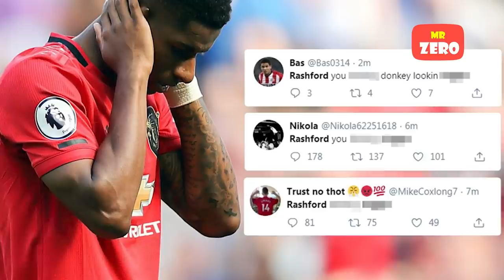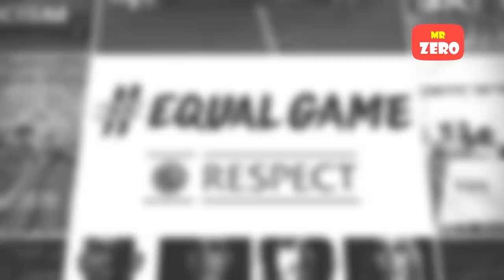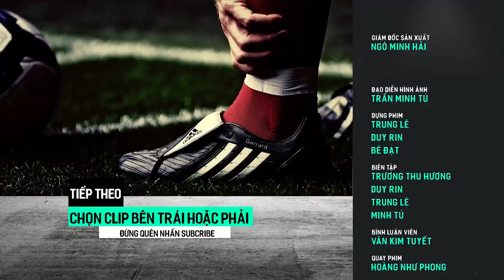Neymar ăn nguyên chai nước vào đầu với nạn phân biệt chủng tộc trong bóng đá